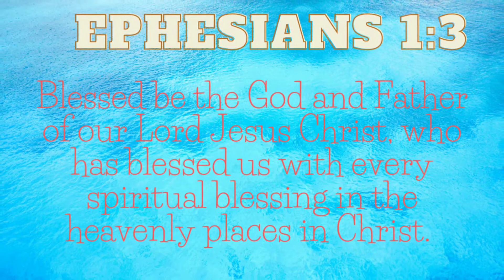THANK YOU LORD FOR YOUR BLESSINGS ON ME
Alwsys give thanks to the Lord for every blessings He is giving to us.

"Blessed be the God and Father of our Lord Jesus Christ, who has blessed us with every spiritual blessing in the heavenly places in Christ.

                         EPHESIANS 1:3